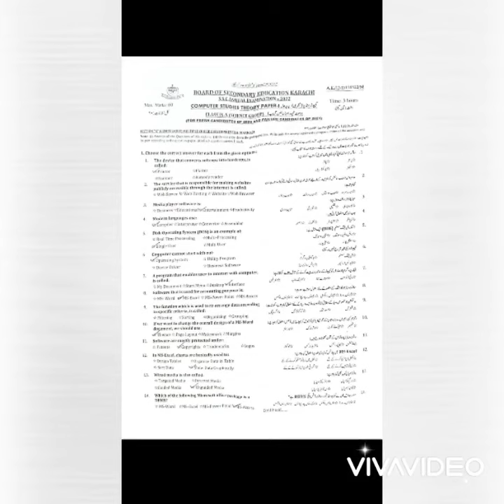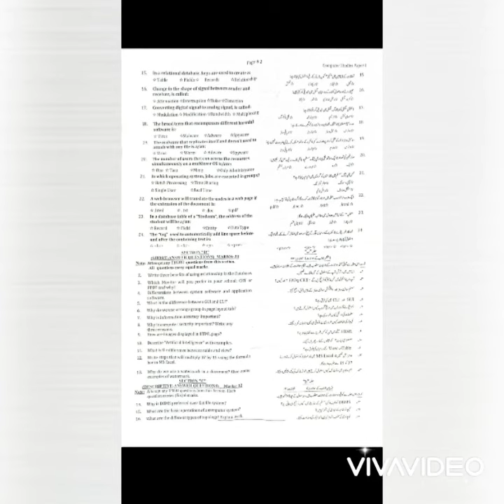IX Class Computer Paper Leaked 😲 |Sindh Board|UNKNOWN MEMER